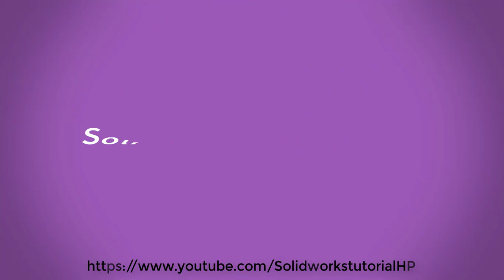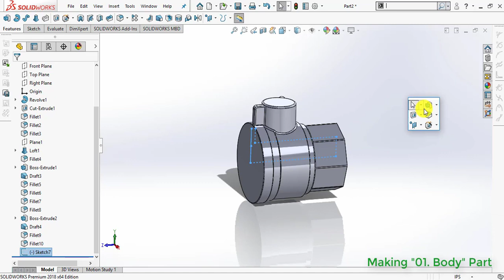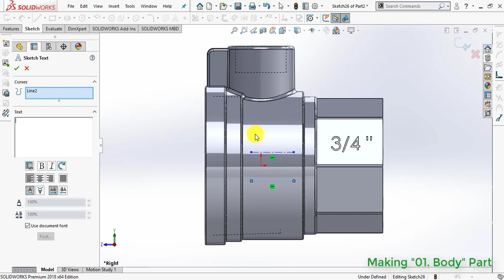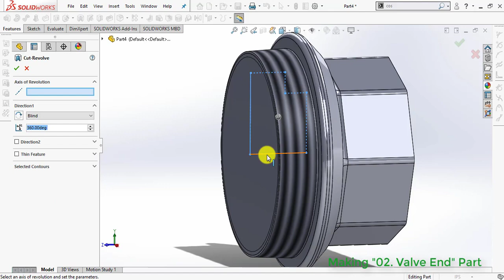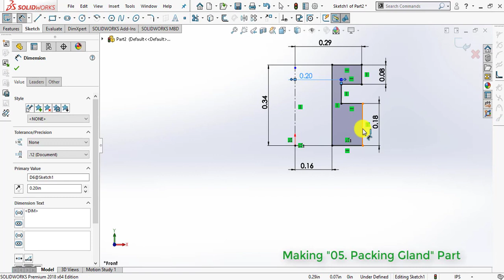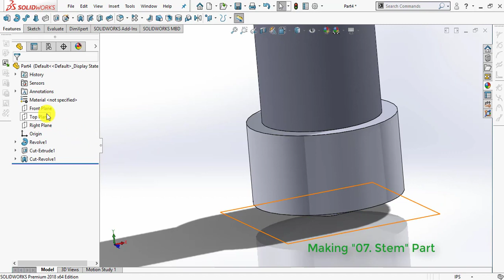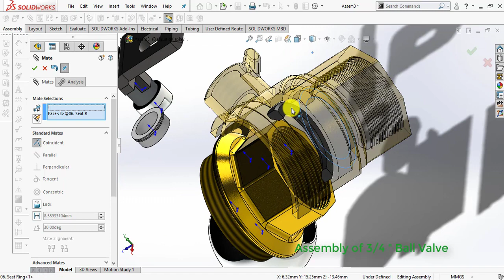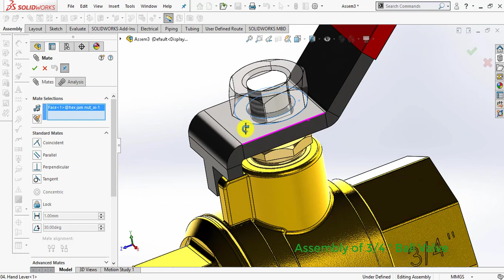Solidworks Tutorial HP: Assembly of Ball Valve in Solidworks